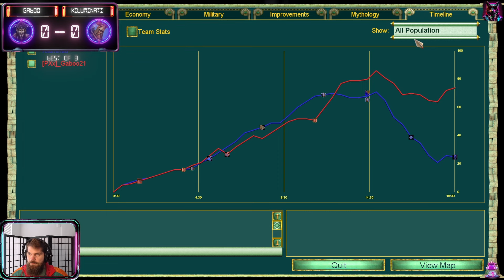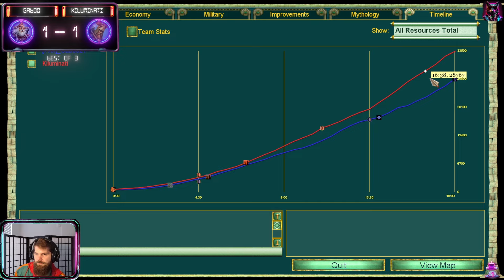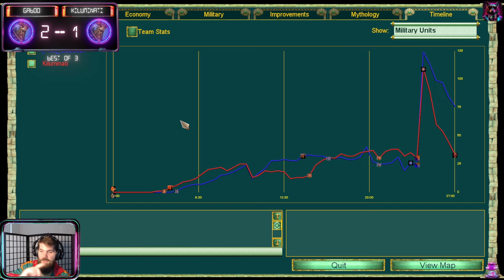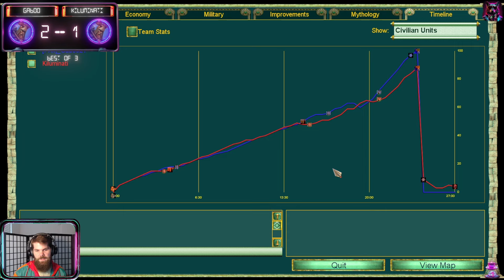Kiluminati gets his first win of the tournament!!! -- Fimbulwinter 4